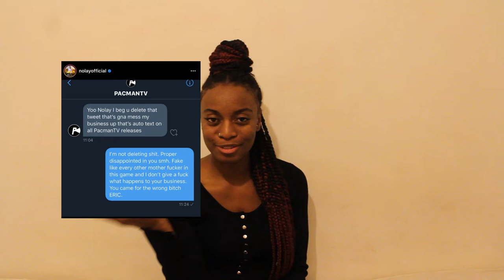NO LAY - Corn Diss Track Reaction Trillary's ghost writer Pacman Tv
Hey Guys,
So from this vid and the two's diss track we know NO LAY WINS CLEARLY!!
The tea of this all is that Trillary Banks has her ghost writer Pacman Tv to write a stupid diss track on No lay but it didn't work.